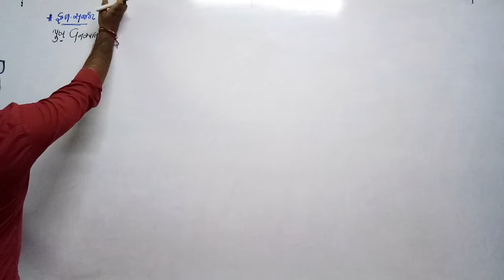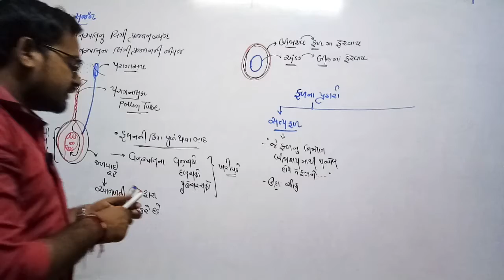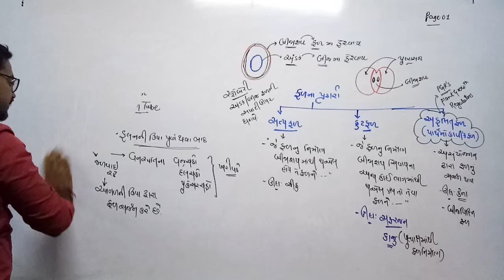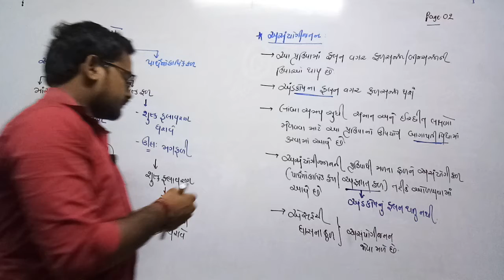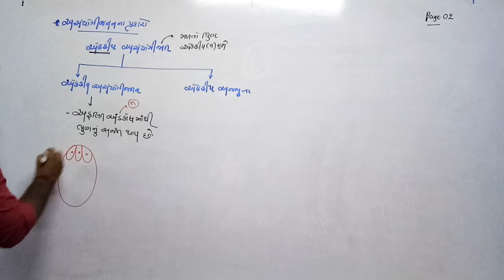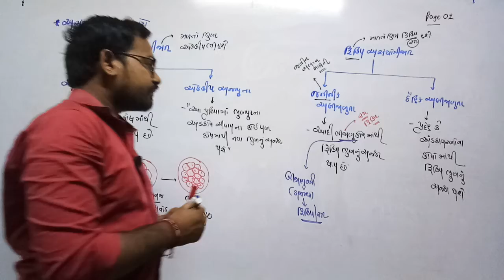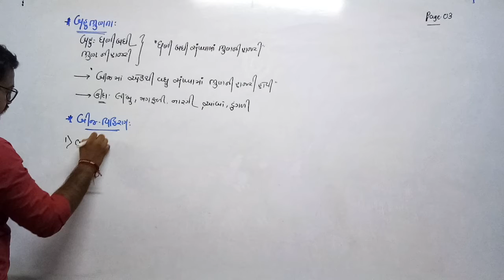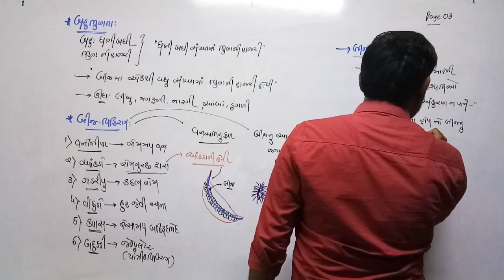STD 12th Guj Med Biology Ch 2 P4 NEET